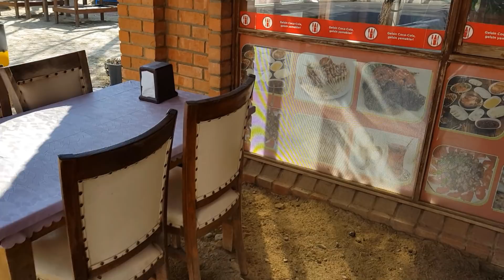с мужем и со Светой прогулка / ПОСТЕЛЬНЫЙ режим и завтрак в постель/ ИЗМИР ТУРЦИЯ